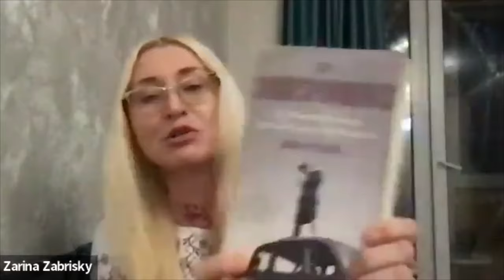Episode 106: Hunted by Russian Drones with Zarina Zabrisky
Zarina Zabrisky is an American writer, an award-winning author of five books, and a journalist for Byline Times. After the Russian full-scale invasion, she moved to Ukraine and reported from the frontlines. Her literary work on the war is featured in The Paris Review, The Los Angeles Review of Books, Orion Magazine, Longreads, and elsewhere. In 2023, she co-produced the documentary Under Deadly Skies: The Torture and Terror in Ukraine. In fall-winter 2023, she is based in Kherson, working on a book and documentary.